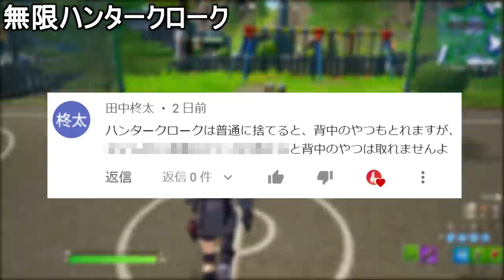【小技集】この扉は車に乗ると開くの知ってましたか？シーズン６チート級最強バグ小技裏技集！【FORTNITE/フォートナイト】